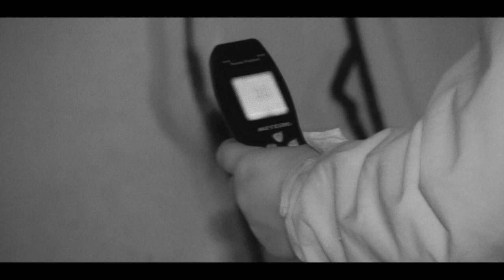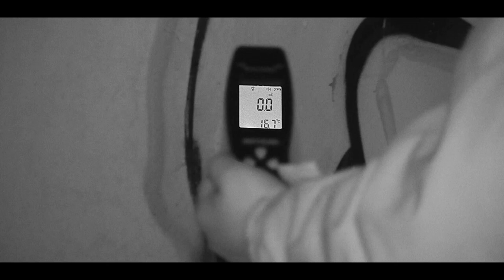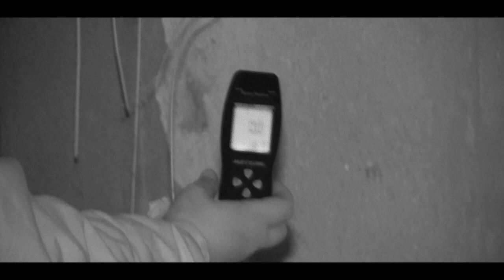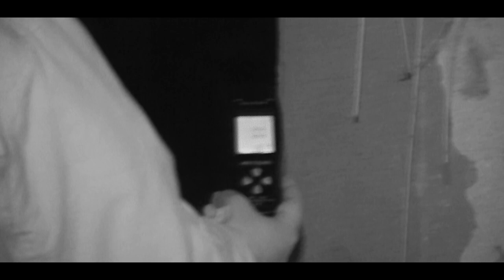Mallorca Paranormal La casa del bosque ( Parte 2 )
Una nueva entrega